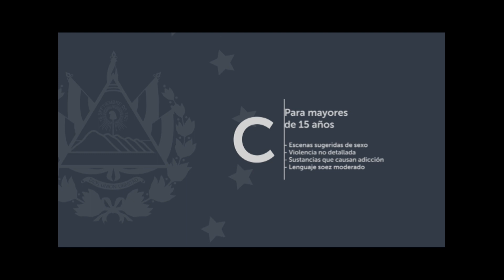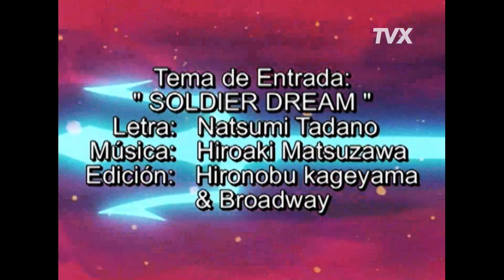Los Caballeros del Zodiaco - Opening 3 (TVX)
Capturado el Viernes 30 de Junio del 2023.